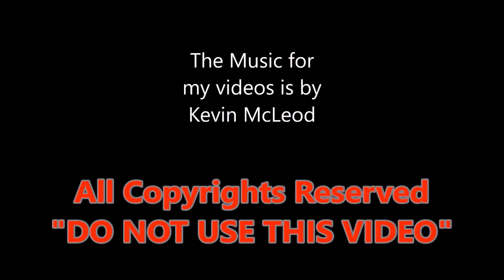Belarus 1025 tractor 2018